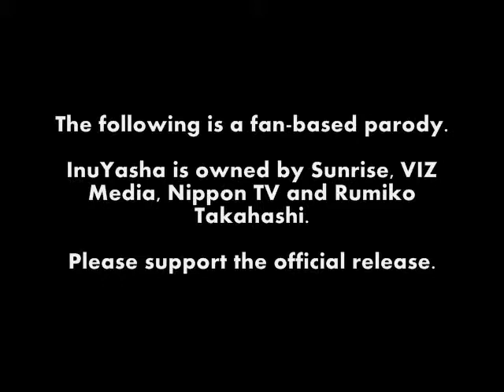IA Ep.02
Episode 02: KORNNN...!

Voiced by: CanadianJutsu & Scarlotte

THIS IS A PARODY. WE DO NOT OWN INUYASHA.